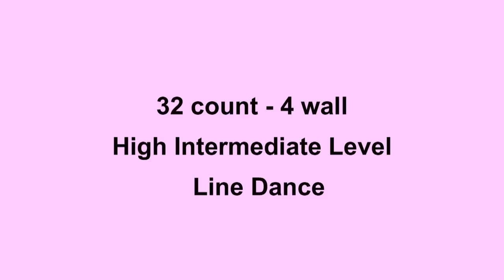Soul Fire - Line Dance (Dance & Teach in English & 中文)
Choreographed by: Ria Vos (NL)  Oct 2012
32 count - 4 wall - High Intermediate level line dance